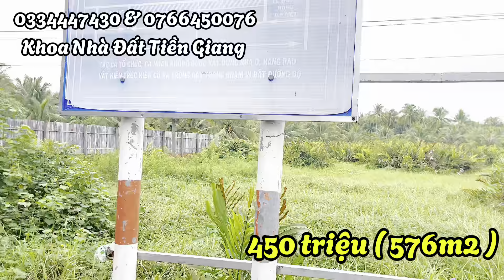MS1453: 🌴Đã bán🌴Chỉ 450 triệu có đất vườn 576m2 đường xe hơi gần nhựa ( 32m x 21m) xã Tân Thới